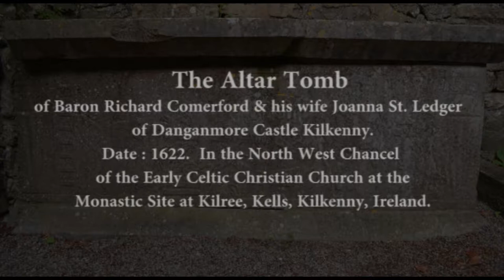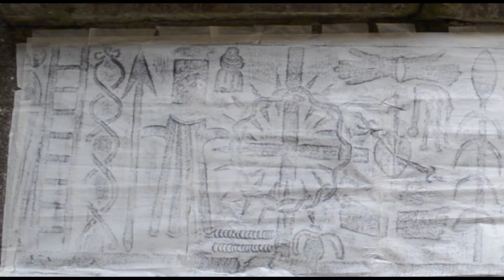Altar Tomb of Baron Richard Comerford & Joanna St. Ledger of Da./nganmore Castle, Kilkenny: 1622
The Altar Tomb of Baron Richard Comerford and his wife Joanna St. Ledger of Danganmore Castle, Kilree, Kells, Kilkenny.  Date: 1622.   In the North West chancel of the Early Celtic Christian Church, at the monastic site in Kilree, Kells, Co. Kilkenny.